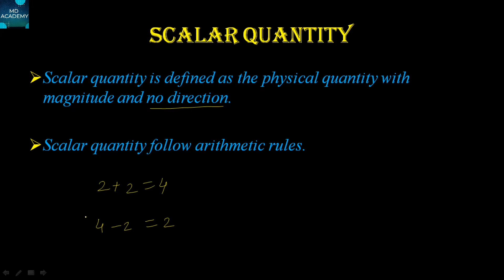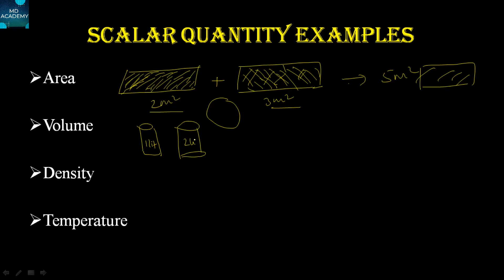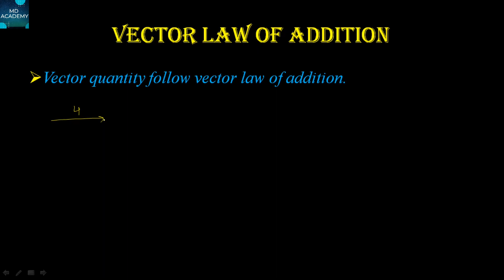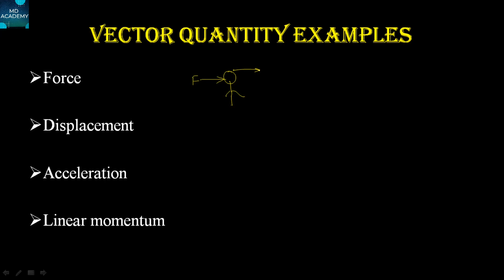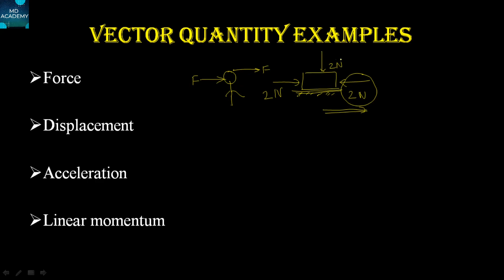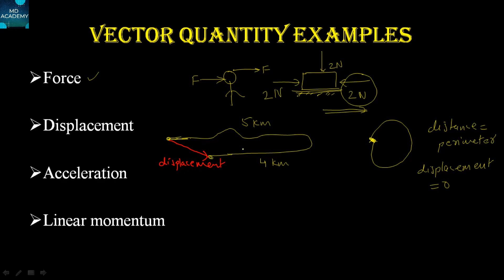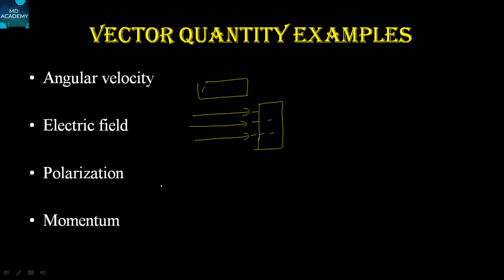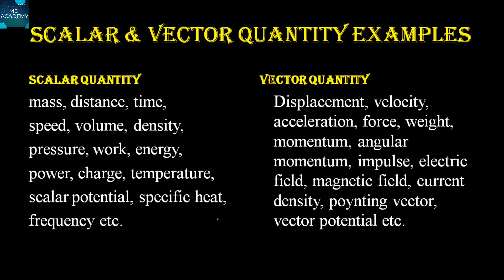scalar and vector Quantity